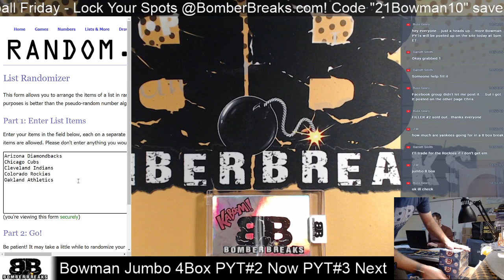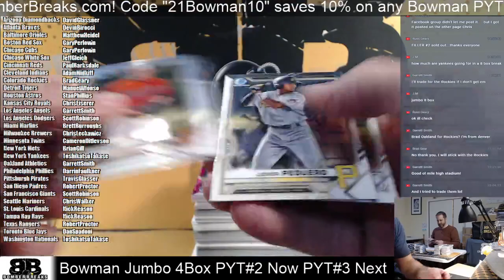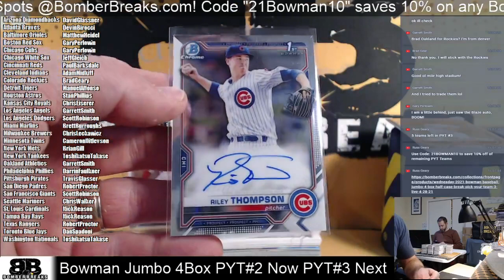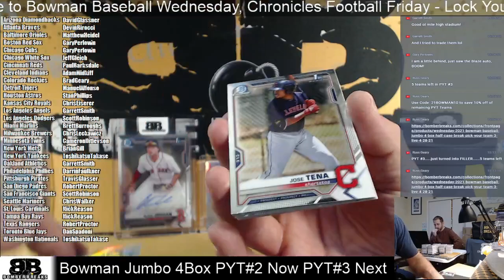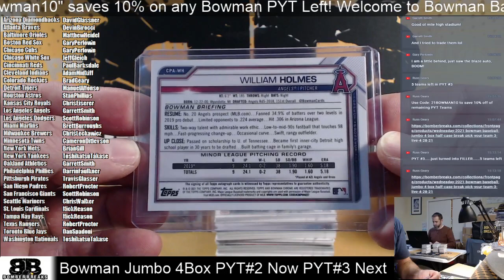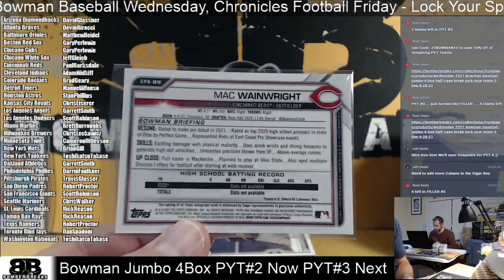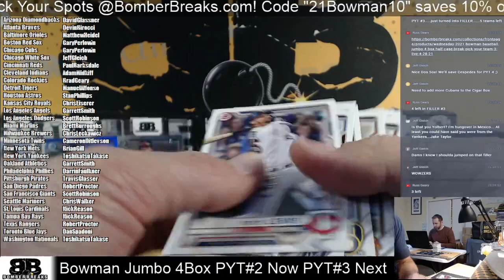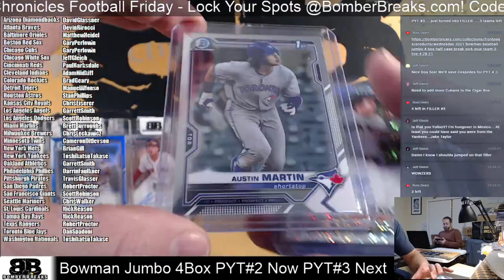2021 Bowman Baseball Pick Your Team #2 Jumbo Half Case Break 4 28 21